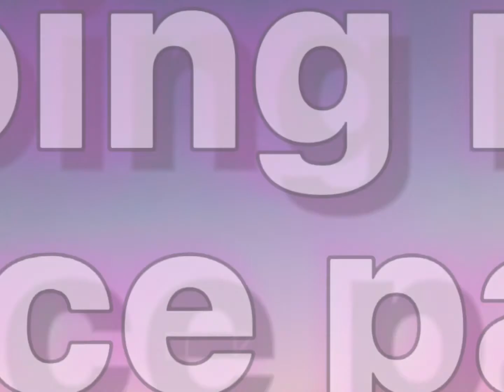Things about me(read description)￼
I know I haven’t been posting in a while I’m very sorry about it I’ll post everyday my only dream is for 1k subs so I can do livestreams and u guys could join me(I would love to meet u all) and I could post photos and questions and more so please subscribe so I can get to 1k my dream make sure ur friends cousins mom dad sister and brother subscribe to lol(I’m trying to not beg lol) I love u all I promise I’ll make more videos